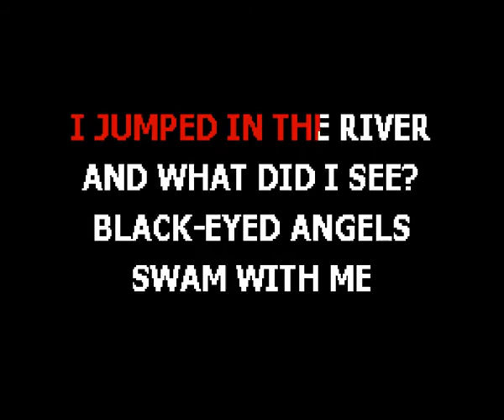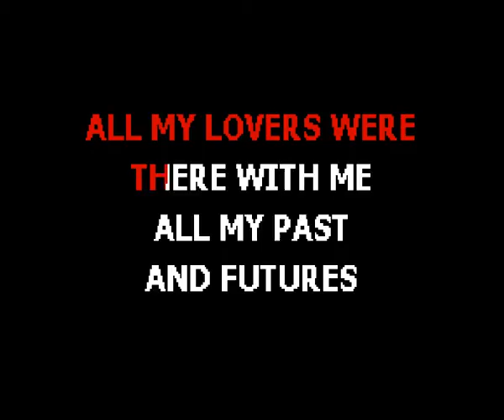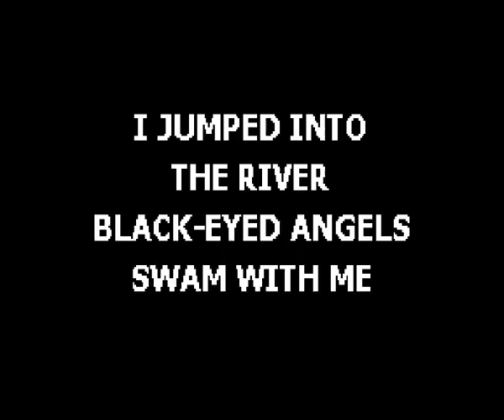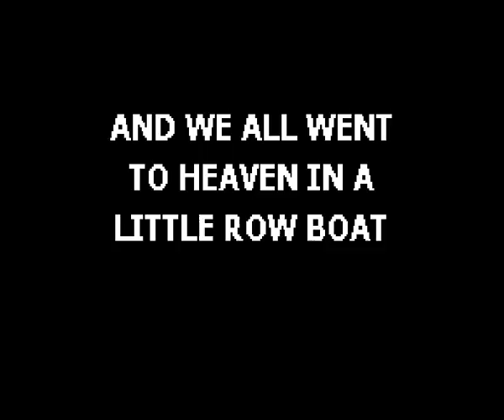Radiohead - Pyramid Song - Karaoke - Instrumental Cover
Your comments are much appreciated. I made this just for fun, no commercial purposes whatsoever. As always, I tried to be as faithful to the original as possible, which is pretty difficult since Johnny Greenwood is a mean b*stard (with all my love :) ). If you have the chance, watch any live performance of this song and you'll know what I mean. BTW, I took just a small piece of the original song at the end, the wobbly sounding tail, and also added the second voice, very subtle.

For the video, I took a great illustration from deviantart's user o0amphigory0o. I really recommend you to check her artwork

And at last, but not least, this one is dedicated to youtube's user roosterhake, who first gave me the advice to make this instrumental cover. Salud, hermano.

Note for Warner Chapell, EMI, Parlophone, Capitol, the band and/or anyone involved in the production, release and rights managements for this song. This karaoke cover is made with love and respect for the original song and the band, Radiohead. As I stated at the beginning, there's no commercial purposes at all. The way I see it, it's, in fact, free promotion.